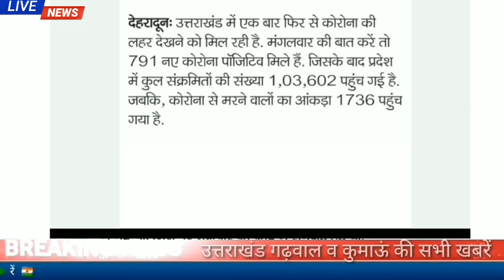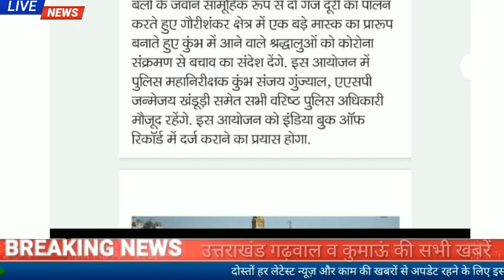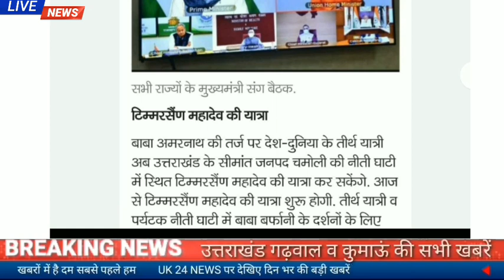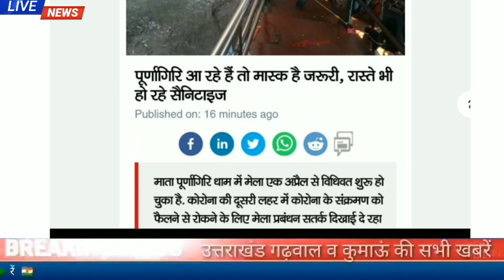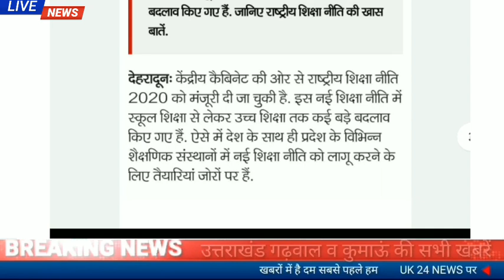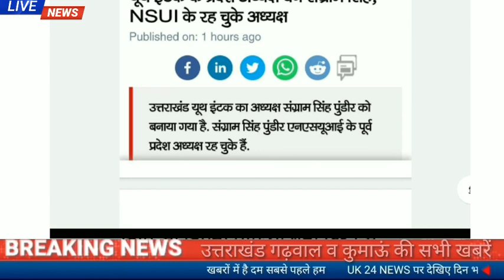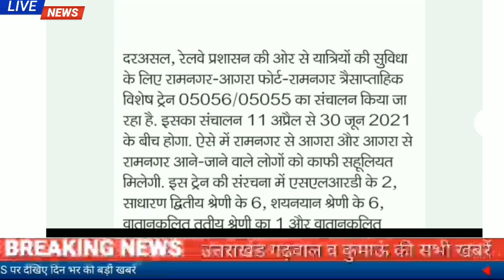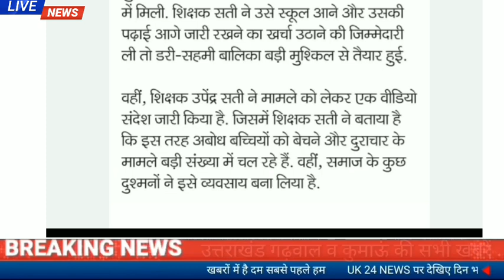7अप्रैल उत्तराखंड समाचार।फिर सीएम की फिसली जुबान,आज मोदी करेंगे छात्रों संग परीक्षा पर चर्चा....